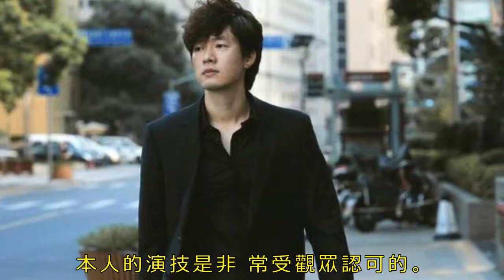《中國合伙人2》定檔！趙立新凌瀟肅還有這位90後主演！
近幾年電視作品特別流行商戰和創業題材，比如不久之前熱播的—創業時代—以及—傾城時光—等都不同程度地涉及到創業問題。大概是與當下的社會大環境有關，就業壓力過大，不少年輕人開始從創業這條路上另謀出路。最近一部創業電影定檔了，就是—中國合伙人2—。系列電影第一部是陳可辛執導的，獲得非常高的評價。這一部全新的團隊和故事，以及演員陣容，引發了觀眾新的期待。咱們來看一下演員陣容。

趙立新

趙立新是被觀眾譽為真正藝術家的演員。他出演過的作品非常多。早前的—永不消失的電波—中的李俠，不久之前—天盛長歌—中的辛子硯，都是觀眾印象非常深刻的角色。他在—一本好書—中出演舞台劇也特別驚艷。—合伙人2—中他將首次飾演一位野心勃勃的創業者，看到他澡堂子裡邊搓澡邊抒發豪情壯志的樣子，無不感覺這真的是一個演什麼像什麼的好演員，能優雅能糙漢子，每次都帶給觀眾驚喜。

凌瀟肅

凌瀟肅當年在—回家的誘惑—中有非常精彩的表現，還被做成了表情包。本人的演技是非常受觀眾認可的。不久之前他參演的電影—特警隊—殺青，這次—合伙人2—中作為主演之一，凌瀟肅的表現備受期待，確實也該紅了。

王嘉

這個名字大家可能不太熟悉。他多次跟關曉彤在電視劇和活動中有合作。還參演了鄭曉龍導演的—圖蘭朵—，以及陳曉杜鵑主演的—如影隨心—，之前主要是演一些青春劇、偶像劇。在新電影中，王嘉一改之前陽光俊朗的扮相，穿上西裝戴起眼鏡，成為一名創業者。作為主演中唯一的90後，王嘉想必是很榮幸的同時壓力也很大。希望看到他的潛能發揮。

這樣的演員陣容組合還是挺新奇的，期待！